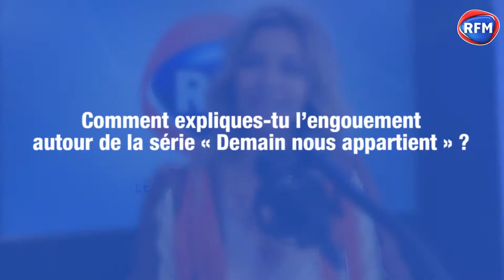Interview web RFM Ingrid Chauvin